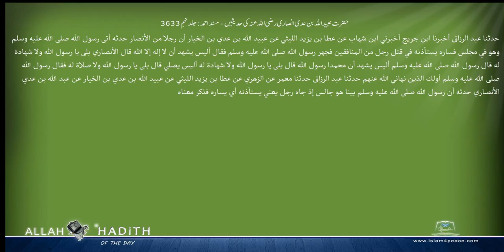حضرت عبیداللہ بن عدی انصاری رضی اللہ عنہ کی حدیثیں مسند احمد Musnad Ahmad Islam4Peace com